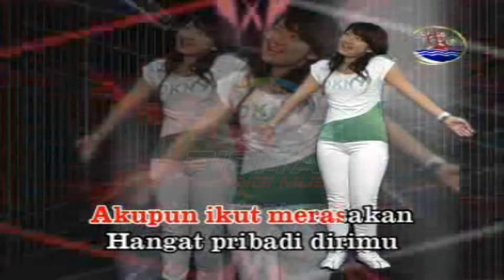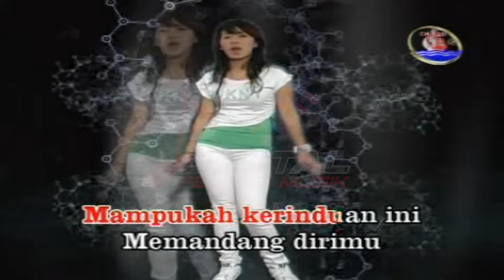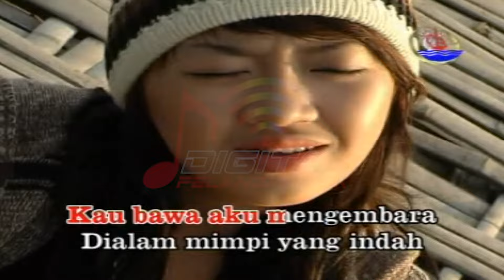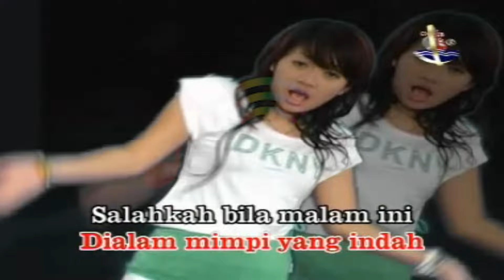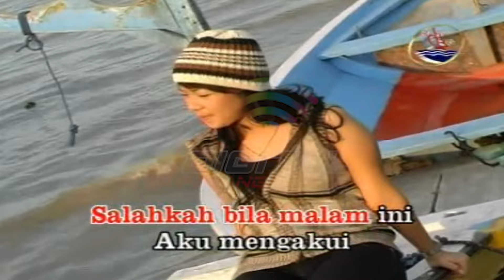Rena - Kekasih (Official Music Video)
Kumpulan Lagu Dangdut OM Monata ENGKAU SEGALANYA BAGIKU, goyang dulu yuk bersama lagunya "Kekasih"

Di DPM Dangdut Station, kamu bisa temuin lagu-lagu official dari Rena dan tentunya lengkap dengan playlistnya!